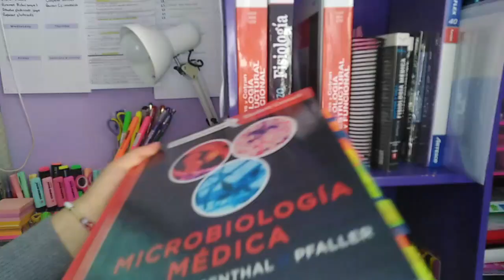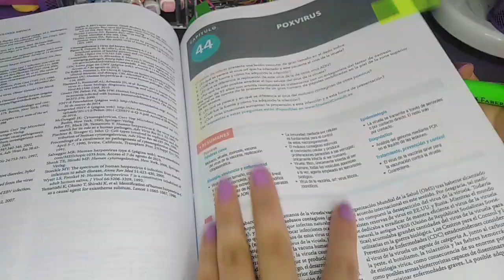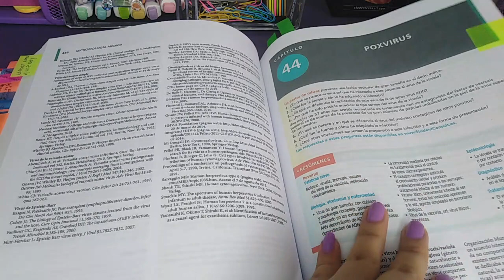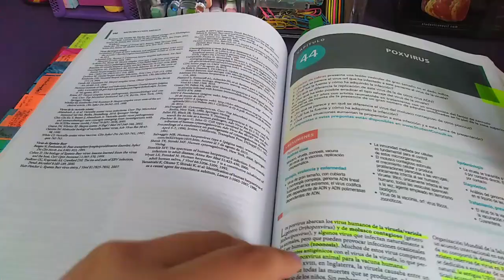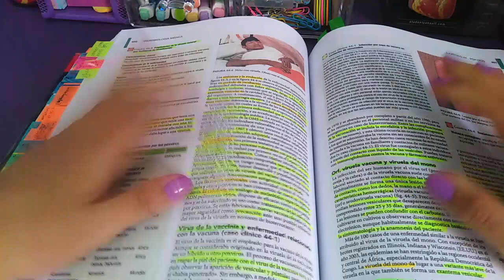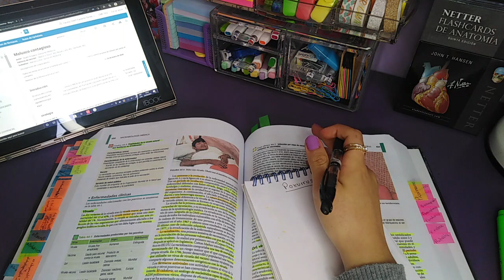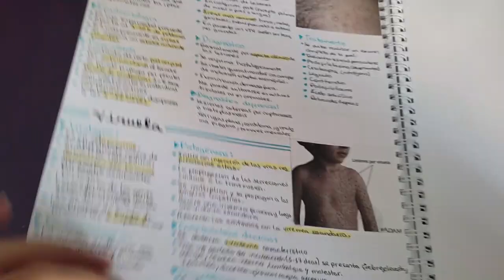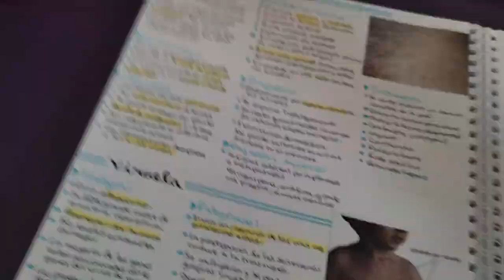CÓMO HACER RESÚMENES EN MEDICINA PASO A PASO/ TIPS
Hola! Acompáñame haciendo un resumen paso paso mientras te daré algunos tips que aplico al hacer mis resúmenes de medicina. Gracias por ver el video, déjame un like si te gustó, compártelo con alguien a quien también le podría servir y cuéntame que otros videos te gustaría ver en este canal :) No olvides suscribirte para ver más contenido similar.